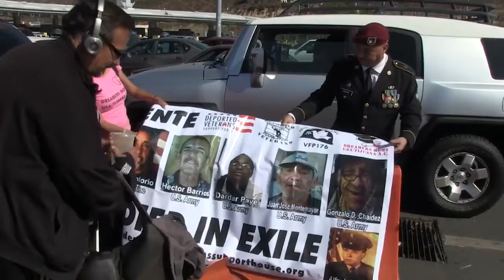Veteranos deportados conmemoran su día en la frontera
Veteranos de guerra deportados en Tijuana conmemoran su día a unos pasos del país que defendieron.